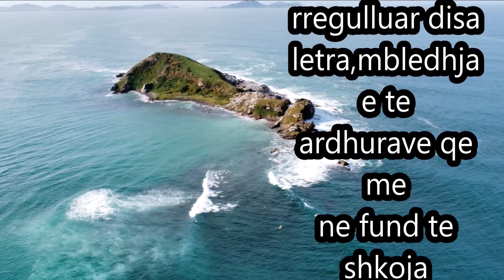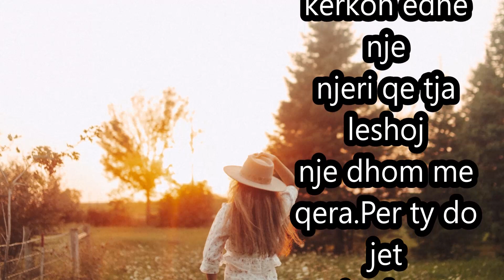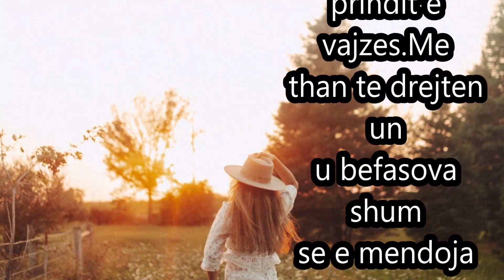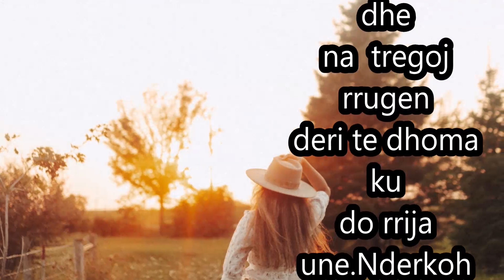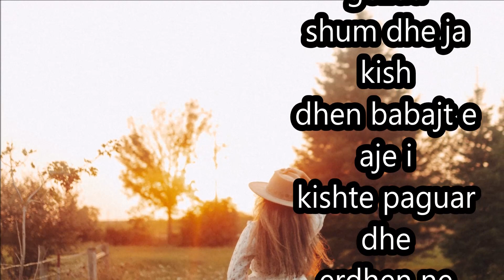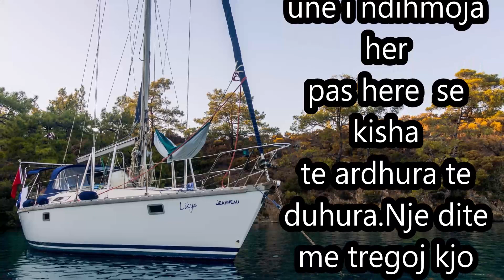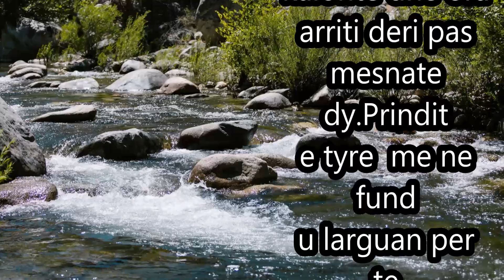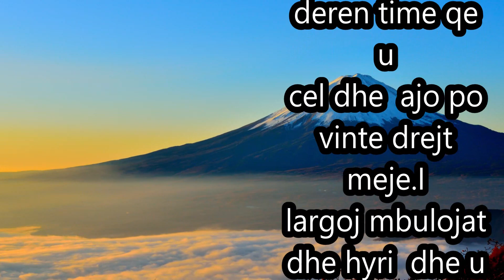Kishte ditelindjen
Nje shoqa ime kishte ditelindjen ku me ftoj edhe mua.E festuam te gjith se bashku me familjen e shoqes dhe e kaluam shum mir, ieshin njerz shum te kulturuar.